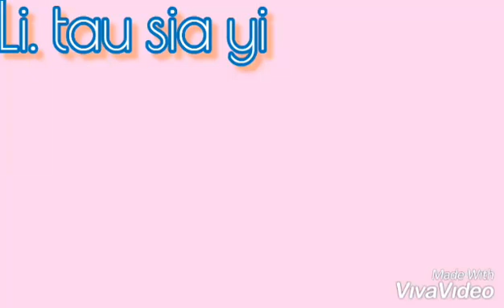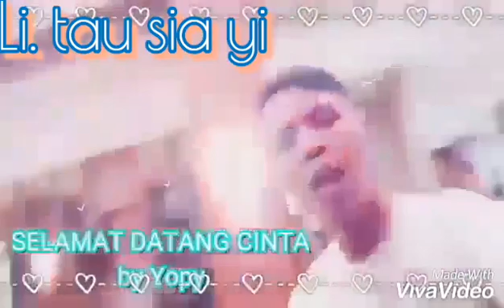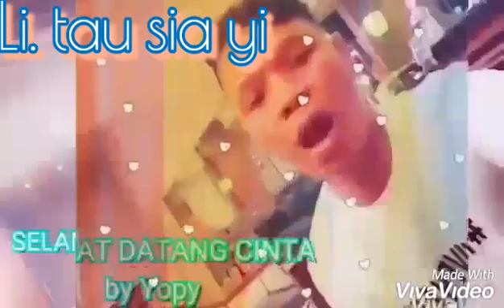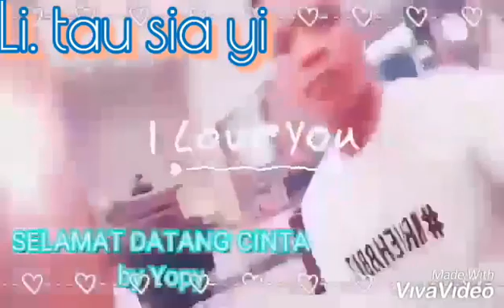Li tau sia yi covered by yopi